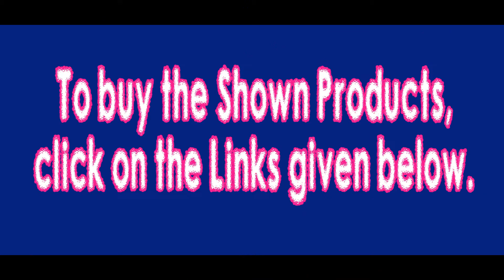New Design Poly Cotton Saree with Blouse Below Rs 350 | Trending Cotton Sarees with Buying Link